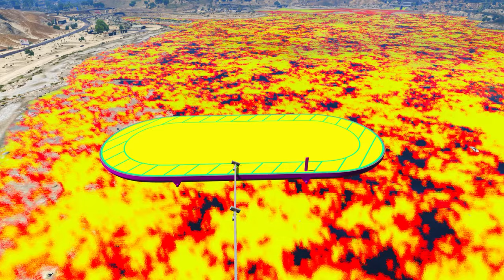Franklin Draw The Weakest To Strongest Ever VENOM In GTA 5 | GTA 5 New